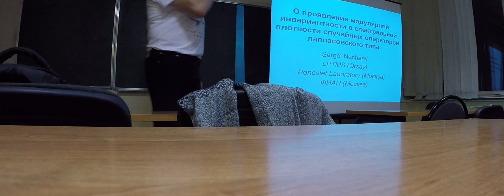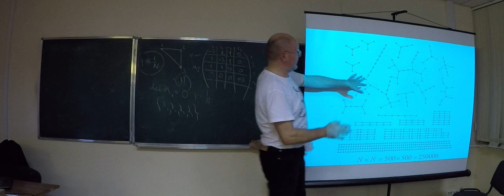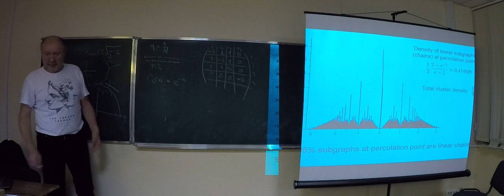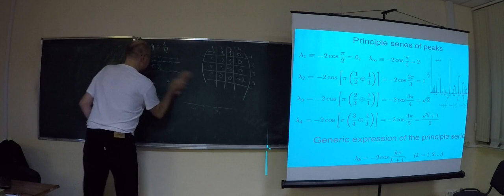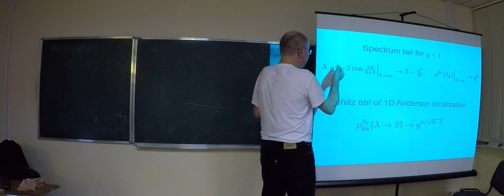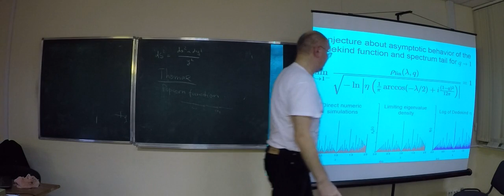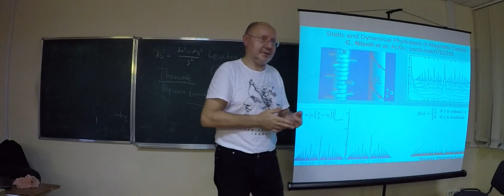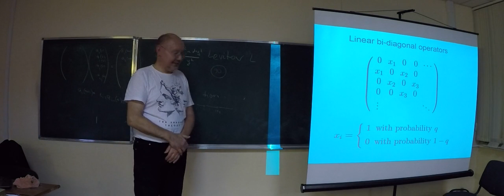2015.11.03, С.Нечаев О проявлении модулярной инвариантности